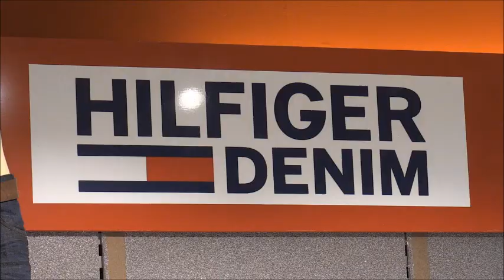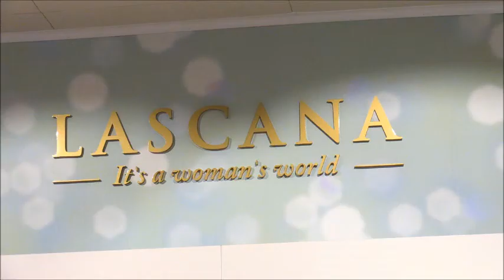Modenschau im RING CENTER DORMAGEN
Was ein gelungener Abend !!